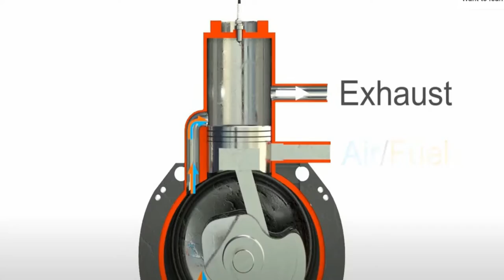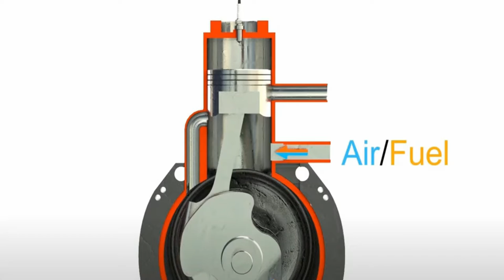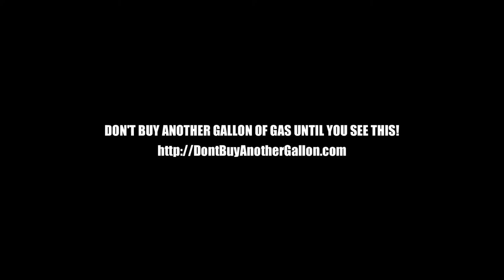XCELERATE FUEL TABS | DON'T BUY ANOTHER QUART OF OIL UNTIL YOU SEE THIS!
XcelerateFuelTabs